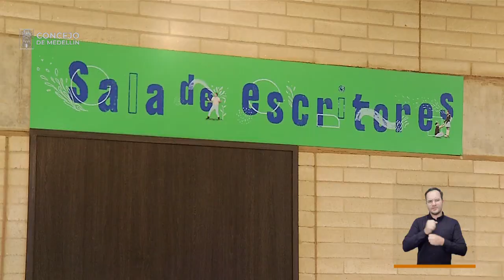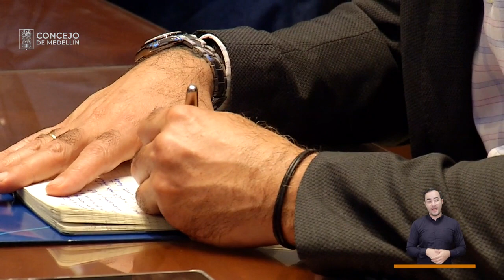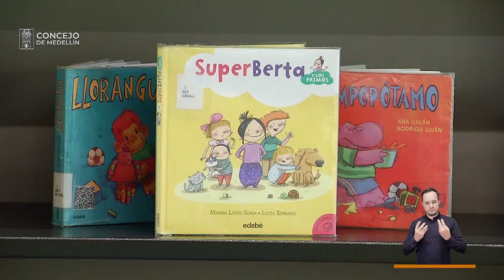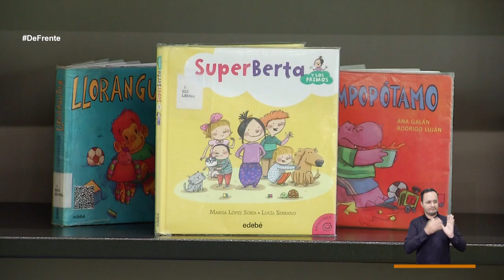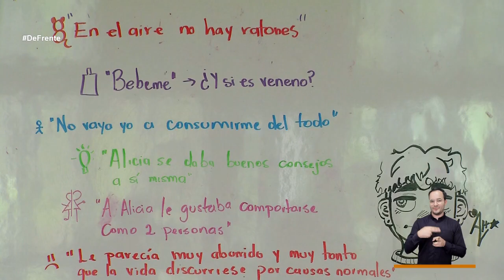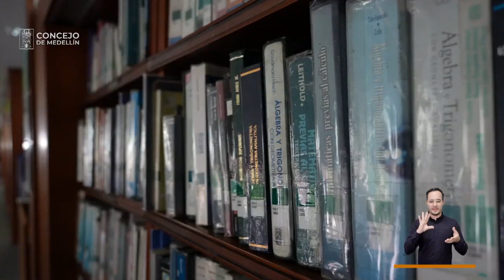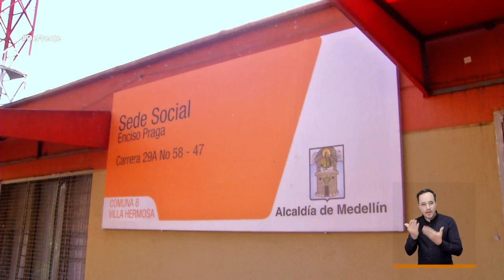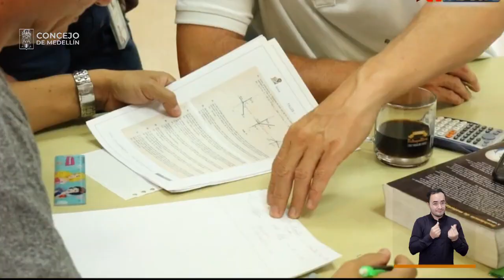Claudia Ramírez Echeverri y Babinton Flórez Moreno [De Frente a la Gente] -Telemedellín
🔴 EnVivo | Comenzó DeFrenteALaGente. Hoy hablaremos con la concejala de Medellín, Claudia Ramírez Echeverri y el concejal de Medellín, Babinton Flórez Moreno, desde la Casa de la Literatura del barrio San Germán - sector Tierra Firme - sobre sus preocupaciones por el presupuesto general de Medellín en 2024, la posible venta de acciones o de recompra de Une -Tigo y otros temas de ciudad.